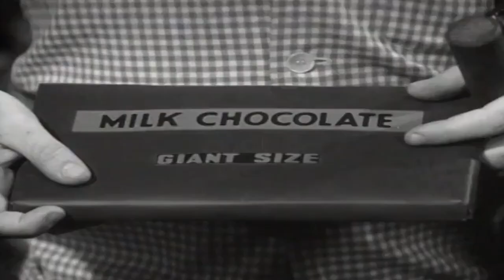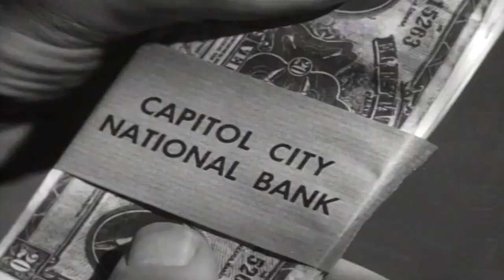Lassie | 1 Hour Special | Full Episodes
Lassie | 1 Hour Compilation | Full Episodes
🐕 Watch Lassie's Adventure HERE:

Lassie is a fictional character created by Eric Knight; she is a female Rough Collie dog and is featured in a short story that was later expanded to a full-length novel called Lassie Come-Home. Knight's portrayal of Lassie bears some features in common with another fictional female collie of the same name, and is featured in the British writer Elizabeth Gaskell's 1859 short story called "The Half Brothers." In "The Half Brothers", Lassie is loved only by her young master and guides the adults back to where two boys are lost in a snowstorm.[1]